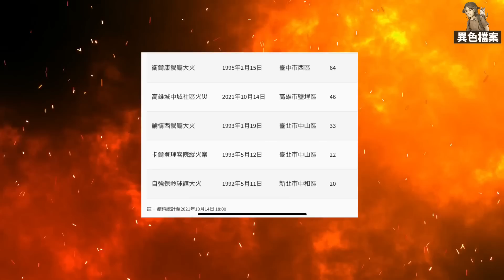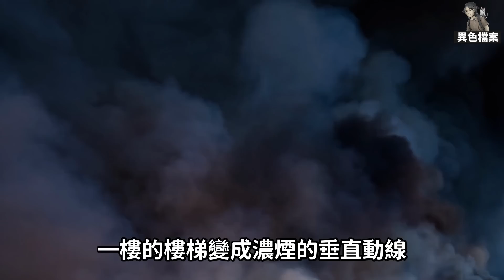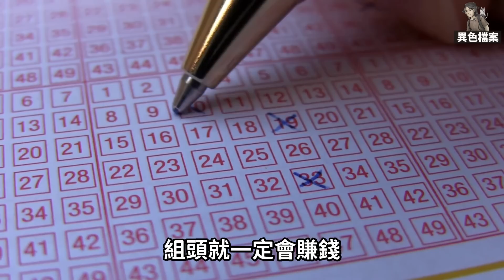90%的人都不知道的事件